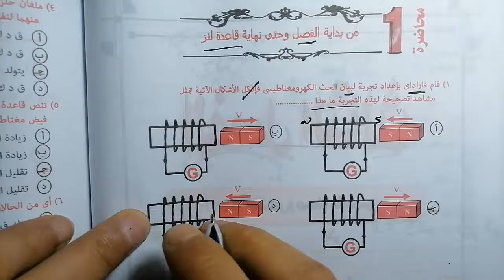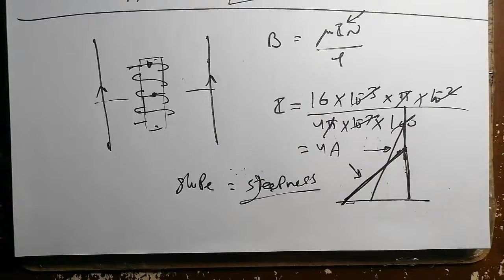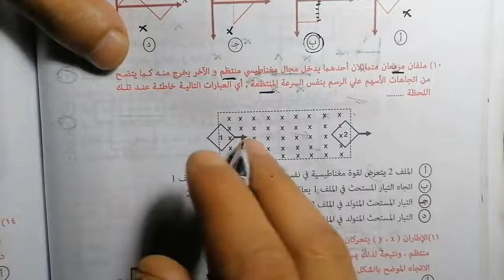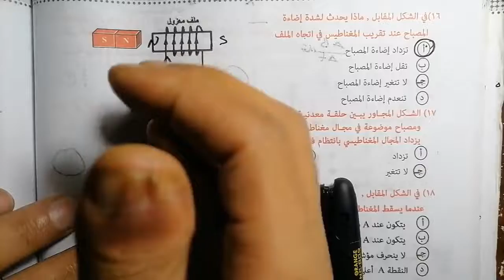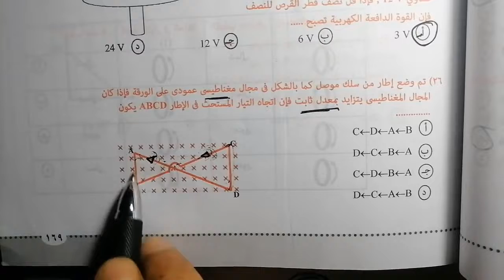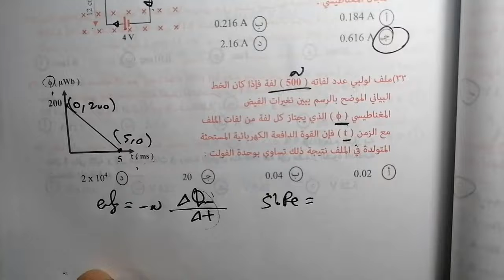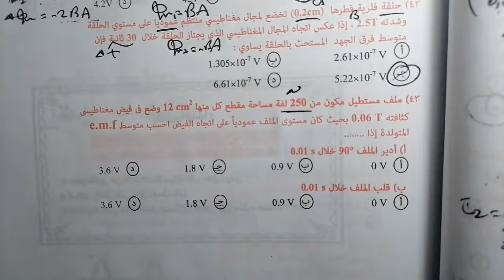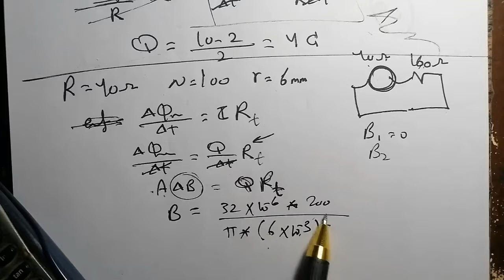حل محاضرة 1 | الفصل الثالث الحث الكهرومغناطيسي | كتاب نيوتن 2022 فيزياء الصف الثالث الثانوي